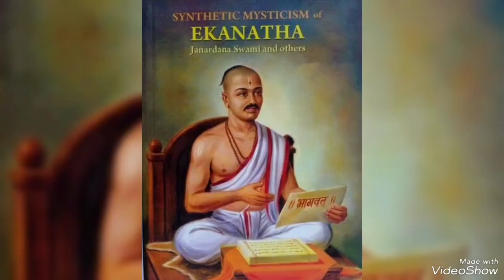सही मायनो मे धर्म # संस्कृती और # संत एकनाथ अध्यातमीक # काहनी